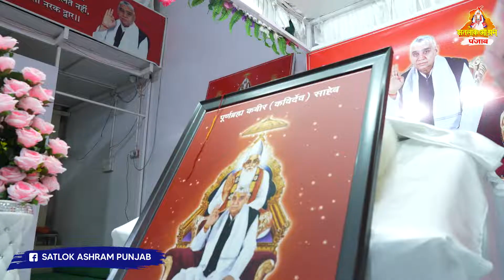Ram rang Hori ho.....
1. ब्रह्मा विष्णु और शिव के माता पिता कौन हैं?
अब तक सभी ने ब्रह्मा, विष्णु और शिव को अविनाशी ही जाना है जो कि पीढी दर पीढी सुनी सुनायी जानकारी के आधार पर पवित्र ग्रंथों को ठीक से ना समझ पाने के कारण हुआ है । संत रामपाल जी ने श्रीमद्भगवद् गीता और श्रीमद् देवी भागवत पुराण (दुर्गा पुराण) में प्रमाण दिखाकर सिद्ध किया है कि माँ दुर्गा,  ब्रह्मा, विष्णु और शिव / शंकर की माँ हैं। और ज्योति निरंजन / क्षर पुरुष / काल  उनके पिता हैं।

सृष्टि रचना में परमात्मा कबीर जी  ने जो ज्ञान दिया है उसमें स्पष्ट रूप से ब्रह्मा, विष्णु और शिव के जन्म का विस्तार से वर्णन किया गया है जिसका प्रमाण कबीर सागर में उपलब्ध है। संत रामपाल जी ने उस ज्ञान  को भी प्रमाण के साथ स्पष्ट किया है। जिसकी सम्पूर्ण जानकारी के लिए पाठक सृष्टी रचना पढ़कर अधिक जान सकते हैं।

2. शेरांवाली माता दुर्गा (अष्टांगी) का पति कौन है?
इसमें कोई संदेह नहीं है कि देवी दुर्गा ब्रह्मा, विष्णु और शिव की माँ हैं। लेकिन इसके बाद भी ये रहस्य बना रहा कि माँ दुर्गा का पति कौन है? संत रामपाल जी ने इस रहस्य को भी दुर्गा पुराण के प्रमाण से उजागर किया है कि क्षर पुरुष (काल) माँ दुर्गा के पति हैं। अधिक जानकारी हासिल करने के लिए कृपया श्रीमद देवी भागवत पुराण पढ़ें।

3. हम को जन्म देने व मारने में किस प्रभु का स्वार्थ है?
सभी आत्माएं इस पृथ्वीलोक में फंस गई हैं, जो कि काल के 21 ब्रह्मांडों में एक है। जहा मनुष्य लगातार जन्म और

जैसा कि भगवान काल को प्रतिदिन 1 मृत्यु के चक्र में हैं। पाठकों को इन 21 ब्रह्मांडों की स्थिति को समझने के लिए सृष्टि रचना को जानने की आवश्यकता है ।

लाख मानव शरीरधारी जीव  के आहार का श्राप मिला है , जिस कारण वह नहीं चाहता कि कोई भी आत्मा इस  ब्रह्मांड से बच जाए क्योंकि हम उसके भोजन हैं। इसलिए यह काल भगवन यही चहता है कि आत्माएं मोक्ष प्राप्त न कर सके और अपने निवास स्थान सतलोक ना जा सके । यह सुनिश्चित करने के लिए, आत्मा को अपने जाल में उलझाए रखने के लिए, काल ने अपने ब्रह्मांड में कई जाल बनाए हैं। आगे पढ़ें कौन है काल?? इस काल को अन्य धर्मों में शैतान के रूप में संबोधित किया गया है।

4. हम सभी देवी देवताओं की इतनी भक्ति करते हैं फिर भी दुखी क्यूँ हैं?
केवल परमपिता परमेश्वर कबीर साहेब जी की पूजा ही हमारे पापों को नष्ट कर सकती है। अन्यथा व्यक्ति पिछले जन्मों में किए गए पाप कर्मों का परिणाम ही भुगतता रहता है। जिस कारण व्यथित रहता है। इसका सीधा सा कारण यह है कि सभी लोग गलत साधना (शस्त्रविरुद्ध भक्ति/ मनमानी भक्ति) कर रहे हैं, जिस कारण वो भगवान से मिलने वाले लाभ नहीं उठा पा रहे हैं। जिससे उनके सभी प्रयास व्यर्थ हो जाते हैं। इसलिए वे किसी भी प्रकार की पूजा करने के बावजूद भी दुखी ही रहते हैं।

5. ब्रह्मा विष्णु और शिव किस की भक्ति करते हैं?
इस प्रश्न का उत्तर यह है कि ब्रह्मा, विष्णु और शिव किसी देवी दुर्गा की उपासना करते हैं। जबकी श्रीमद् देवी भागवत में देवी दुर्गा उन्हे खुद की पुजा करने से मना करते हुए 'ऊं' शब्द का जाप करके काल की ही पूजा करने को संकेत दे रही हैं। इस बारे में सम्पूर्ण सार समझने के लिए  देवी भागवत पुराण पढ़ें।

6. पूर्ण संत की क्या पहचान है? एवं पूर्ण मोक्ष कैसे मिलेगा?
हमारे सभी धार्मिक ग्रंथ पूर्ण संत की अनगिनत पहचान के बारे में बताते हैं। जिसमे से पूर्ण संत के मुख्य लक्षण उसे सर्व वेद-शास्त्रों का ज्ञाता बताया गया है। दूसरे वह मन-कर्म-वचन से यानि सच्ची श्रद्धा से केवल एक परमात्मा समर्थ की भक्ति स्वयं करता है तथा अपने अनुयाईयों से करवाता है ।

7. परमात्मा साकार है या निराकार?
भगवान साकार है , मानव रूप में है। सभी पवित्र ग्रंथों में  इस बात के अनगिनत प्रमाण मौजूद हैं ।  कि ईश्वर साकार है। जो भी संत, महंत ये कहते हैं कि ईश्वर निराकार है, उन्हें ज्ञान नहीं हैं, वो पवित्र शास्त्र की कोई जानकारी नही रखते।

परमात्मा सशरीर साकार है इस बारे में प्रमाण देखें ।

वेद

यजुर्वेद अध्याय 5, मंत्र 1, 6, 8, यजुर्वेद अध्याय 1, मंत्र 15, यजुर्वेद अध्याय 7 मंत्र 39, ऋग्वेद मण्डल 1, सूक्त 31, मंत्र 17, ऋग्वेद मण्डल 9, सूक्त 86, मंत्र 26, 27, ऋग्वेद मण्डल 9, सूक्त 82, मंत्र 1 - 3 (प्रभु राजा के समान दर्शनिये है)परमात्मा साकार है व सहशरीर है - यजुर्वेद

परमात्मा साकार है व सहशरीर है :

कुरान

सूरत फुर्कनी 25 आयत 52 से 59 मे प्रमाण अल्लाह साकार है उसका नाम कबीर है।

बाइबिल

उत्पत्ति ग्रंथ में प्रमाण है कि  ईश्वर ने 6 दिन में सृष्टि रची और परमेश्वर ने मनुष्य को अपने स्वरूप के अनुसार उत्पन्न किया, नर और नारी करके मनुष्यों की सृष्टी की। इससे सिद्ध होता है कि ईश्वर साकार है।

गुरु ग्रंथ साहेब

गुरु ग्रंथ साहेब पेज नम्बर 721, महला 1, "सिरी" मसला, पेज 25 पर भी प्रमाण मौजूद है ।

8. किसी भी गुरु की शरण में जाने से मोक्ष संभव है या नहीं?
नहीं, सिर्फ किसी गुरु की शरण में जाने से मुक्ति संभव नहीं है। मोक्ष या 'मोक्ष' केवल एक सच्चे / पूर्ण गुरु 'तत्त्वदर्शी संत' की शरण में जाने से संभव है। केवल एक सच्चा गुरु ही सच्चा आध्यात्मिक ज्ञान और "सच्चा मंत्र" प्रदान कर सकता है जिसके द्वारा मोक्ष संभव है। श्री मदभगवदगीता के अध्याय 4 के, श्लोक 34 में "तत्त्वदर्शी संत" की शरण मे जाने के लिए कहा गया है। इसी तरह, श्रीमदभगवदगीता के ही अध्याय 18 श्लोक 62 से 66 मे गीता ज्ञान दाता अन्य भगवान की शरण में जाने का संदेश देता है।

अधिक जानकारी के लिये भगवद गीता से और पढ़ें।
अधिक जानकारी के लिए हमारी वेबसाइट पर पूरी जानकारी देखें